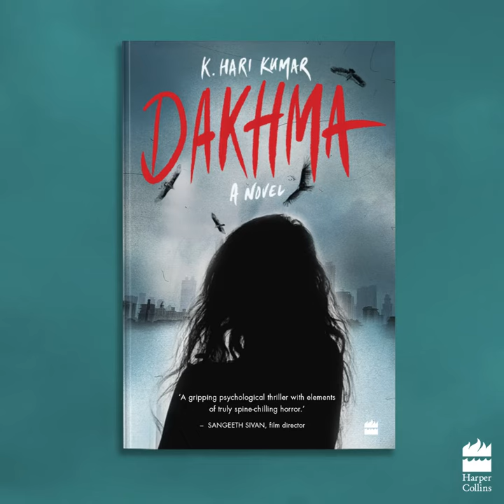Book Cover of Dakhma - K. Hari Kumar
Dakhma by K Hari Kumar is the story of a young couple starting a new life in a new city. But soon they are confronted with inexplicable, strange incidents, realising that all is not as it seems...
To read more, order this spine-chilling novel